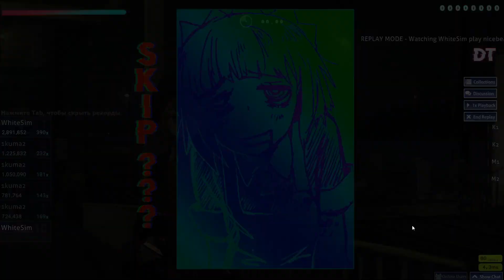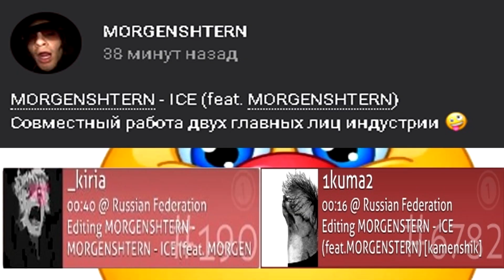прикольный скин отвечаю